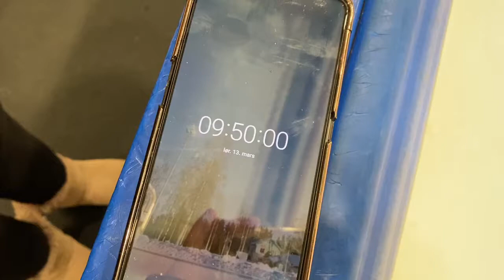NSF Digitalt Stevne Liv Nora Larsen SIL junior